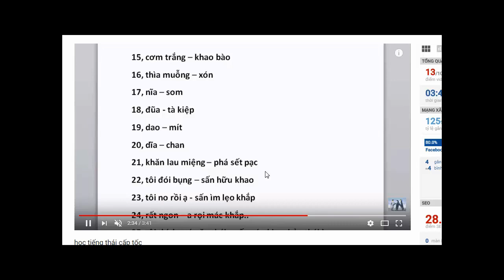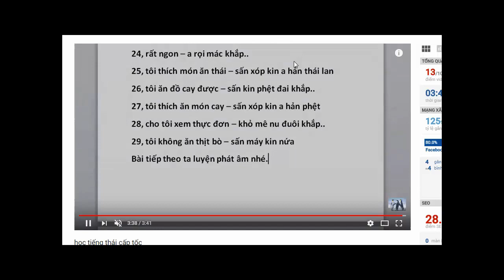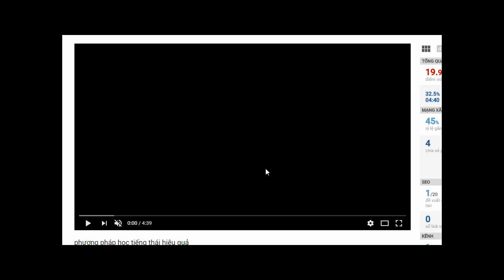đọc tiếng thái bằng tiếng việt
Tiếng Thái là ngôn ngữ đơn âm, có thanh điệu, giống như tiếng Việt hay tiếng Lào nên việc học tiếng Thái đối với người Việt Nam là khá dễ dàng so với học các thứ tiếng khác. Với kinh nghiệm học và sử dụng tiếng Thái nhiều năm, đây là cách học tiếng Thái nhanh nhất bạn có thể tham khảo.